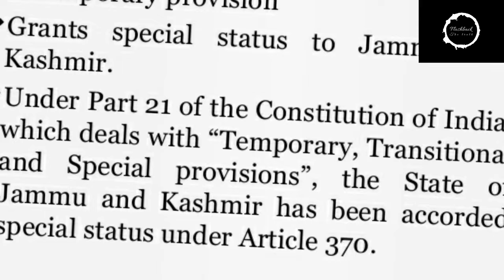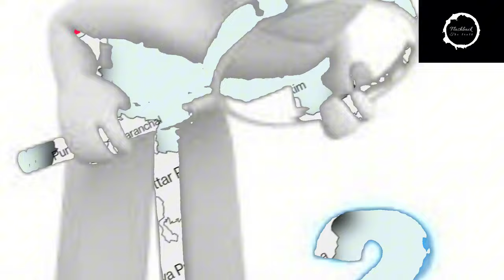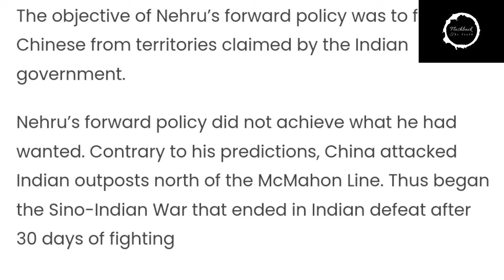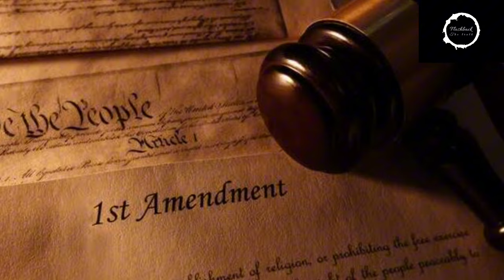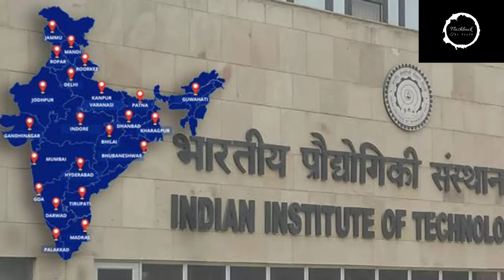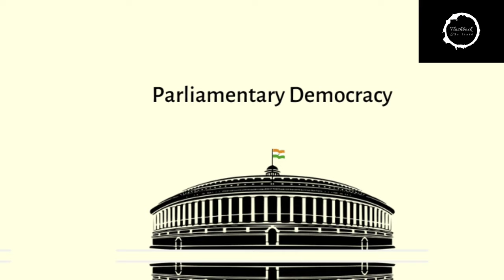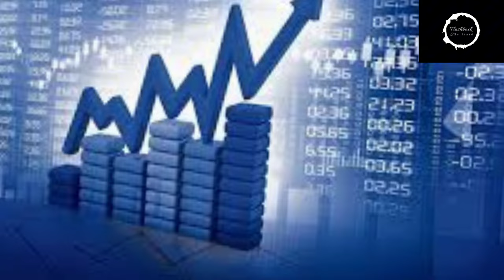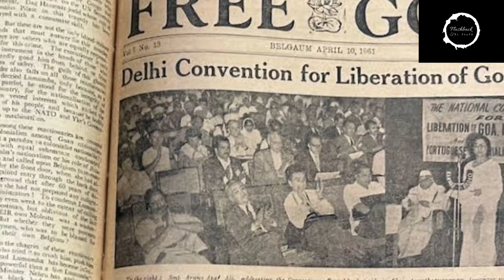Nehru : The Leader or The destroyer | The complete tale of Nehru | Flashback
The first prime minister of India Jawaharlal Nehru's political life pre and post independence India is anaylsed in this video. The blunders done by Nehru and the legacy left behind by him  such as the Kashmir issue, establishment of IITs, Indo-China war, construction of industries, communal harmony etc are explained.

Image credits : Getty images, freepik, Frontline magazine, The Hindu, Google arts and culture